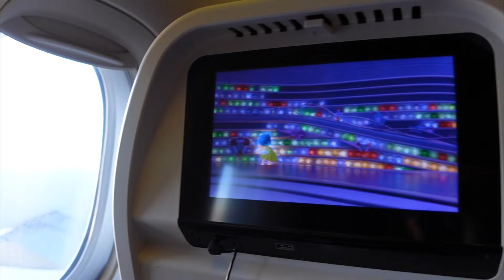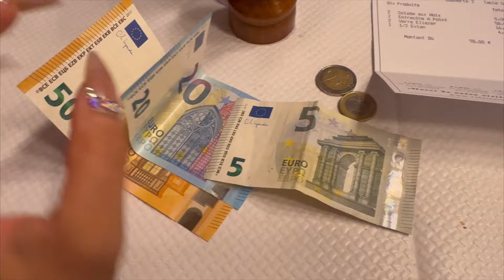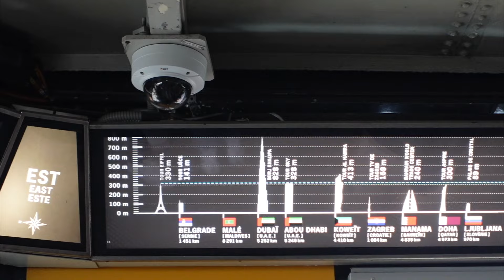Our Dream Honeymoon Part 1 | Eiffel Tower, Sight Seeing, Cafe De Flore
We had a blast in our honeymoon and Paris, France was definitely a 10/10!